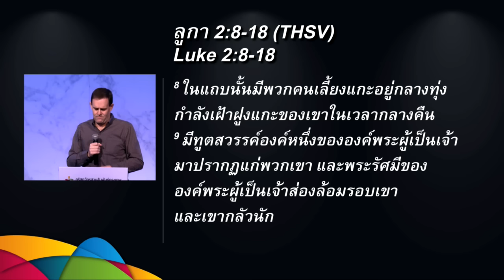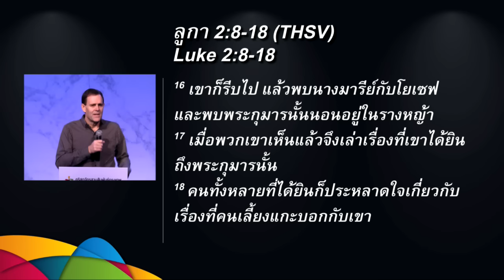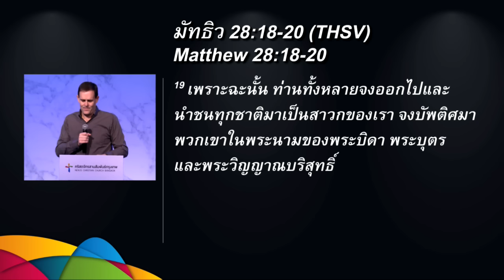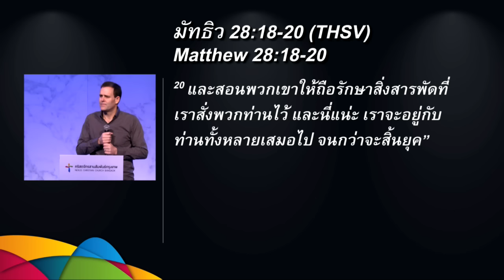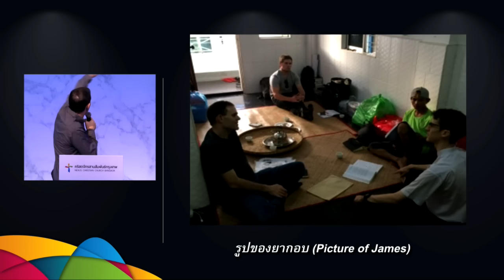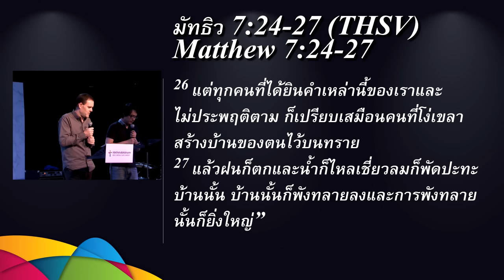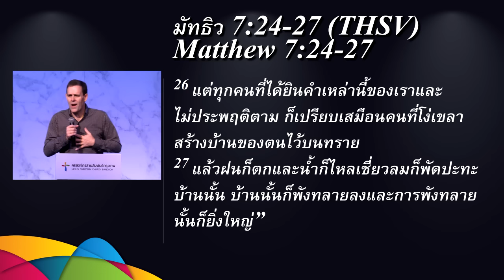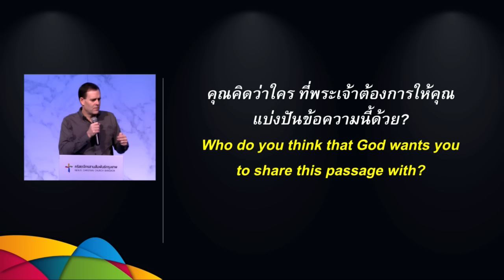คำเทศนา ทุกเรื่องราวที่ต้องบอกต่อ (ลูกา 2:8-20)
คำเทศนา วันที่ 18 ธันวาคม 2016 โดย Pastor John Bradshaw
Pastor of Experience Life church
(วิทยากรรับเชิญ)

หัวข้อ: ทุกเรื่องราวที่ต้องบอกต่อ